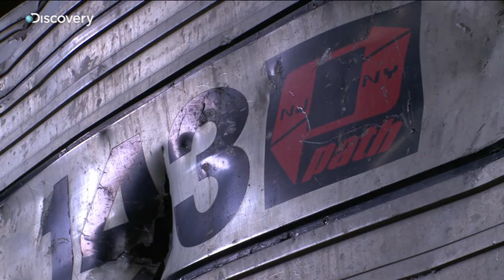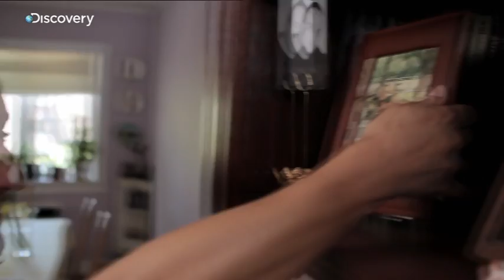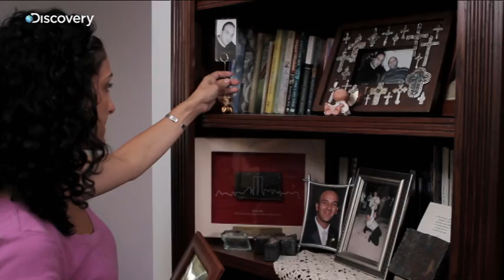Rising: Rebuilding Ground Zero - New Station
‪From Executive Producer Steven Spielberg.

A new station is also being built at ground zero, designed by architect Santiago Calatrava, it will rival Grand Central Station and surpass it's beauty.

Weeknights at 8pm
Starts Monday, 5th September on the Discovery Channel‬